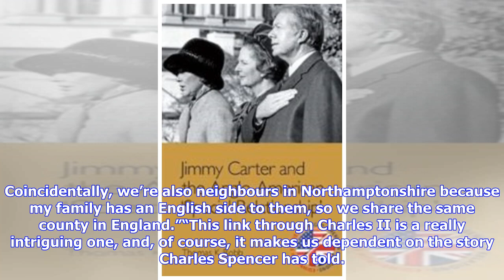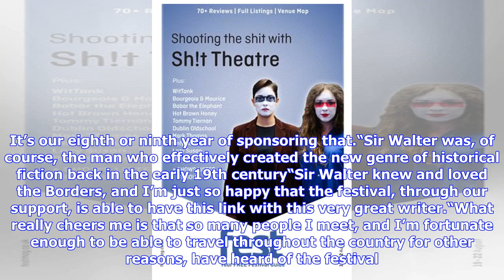Breaking News | Duke of Buccleuch to discuss family connections to fugitive king at Borders festival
The 10th Duke of Buccleuch, Richard Scott, is a long-time supporter and sponsor of the Borders Book Festival, and this year he will be at the heart of the event, interviewing his friend Charles Spencer about his recent biography of Charles II, To Catch a King, on the opening day of this week’s event. The duke and Earl Spencer are both descendants of the 17th century monarch, and their lives are interlinked in other ways, as he explained: “I suspect we will share on the stage aspects of our own f...